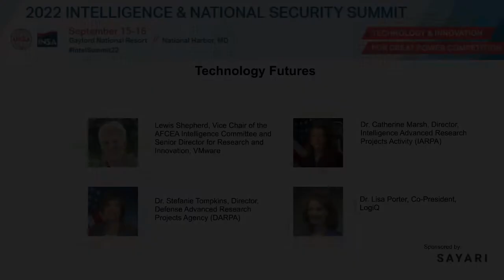Technology Futures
Panelists discussed the role of government in fostering innovation and supporting the development of next-generation technologies. Topics included the roles of DARPA and IARPA. They also discussed the potentially disruptive effects of emerging technologies and how the US can build its resilience. Lastly, panelists talked about the importance of securing US innovations from foreign espionage and the need for increased investment in science and technology.